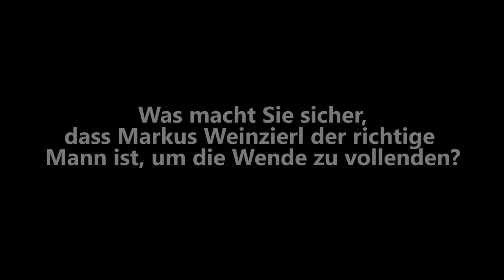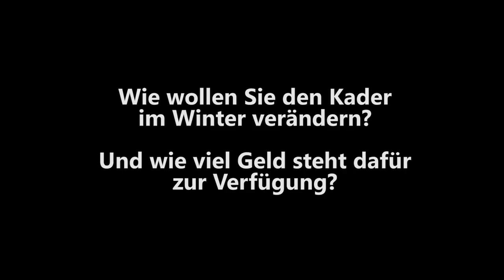VfB-Präsident Wolfgang Dietrich: "Noch schwere Wochen vor uns"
Der VfB-Präsident Wolfgang Dietrich warnt im Video-Interview davor, nach dem Sieg gegen Augsburg allzu viel Entspannung zuzulassen. Wie will Wolfgang Dietrich den Kader im Winter verändern? Warum glaubt der Präsident, dass Markus Weinzierl der richtige Mann ist, um die Wende des VfB zu vollenden? Und wie viele Punkte liegen beim VfB Stuttgart unter dem Weihnachtsbaum? Das und mehr beantwortet der VfB-Präsident Wolfgang Dietrich im Interview.

VfB Stuttgart, Wolfgang Dietrich, Präsident, VfB-Präsident, Interview, Stuttgart, 1. Bundesliga, Markus Weinzierl, Fußball